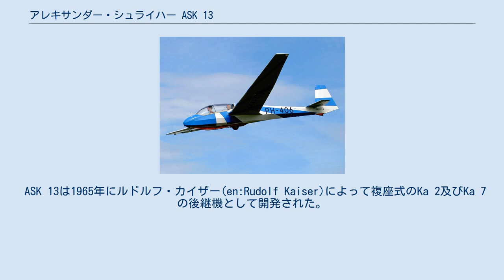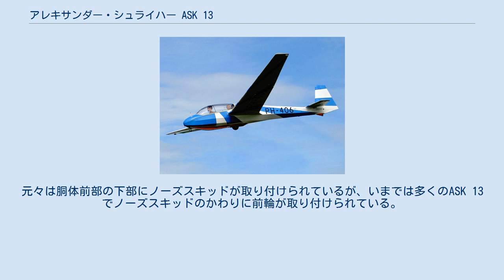アレキサンダー・シュライハー ASK 13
シュライハー ASK 13 飛行するPH-406 ASK13-EBZ ASK13 アレキサンダー・シュライハー ASK 13はアレキサンダー・シュライハー社によって造られた複座式グライダーである。
グライダーパイロットの初等訓練のために未だに広く使われ続けている。
 ASK 13は1965年にルドルフ・カイザー(en:Rudolf Kaiser)によって複座式のKa 2及びKa 7の後継機として開発された。
それは金属、木材およびガラス繊維を材料として作られている。
主翼には前進翼が採用されている。
それはKa 7よりも低い位置に取り付けられており、大きく開けたキャノピーは前後席両方のパイロットに良好な視界を確保している。
 主翼には6度の前進角がついているために後席パイロットはちょうど重心や風圧中心の近くに着席することになる。
そのためこのグライダーは単座飛行でも複座飛行のときと同様な挙動を示す。
ねじれ剛性を担っている前縁部分は合板でできており、主翼は全体が羽布で覆われている。
金属製のエア・ブレーキが主翼の上面と下面にあり、木製の補助翼は羽布で覆われている。
胴体は機首をのぞく全体が鋼管羽布張り構造でできており、機首はガラス繊維でできている。
尾翼は合板でできており、方向舵と昇降舵の後部は羽布で覆われている。
昇降舵の右側にはトリムタブが取り付けられている。
 着陸装置としては重心よりも後ろの位置に固定式の主輪が取り付けられている。
元々は胴体前部の下部にノーズスキッドが取り付けられているが、いまでは多くのASK 13でノーズスキッドのかわりに前輪が取り付けられている。
 プロトタイプの初飛行は1966年7月に行われ、1978年1月までに合計で約700機のASK 13がシュライハー社で生産された。
ASK 13はすぐれた練習用グライダーであり、失速や錐揉みに容易に入るが、しかしその回復操作もまた容易である。
その構造は十分な強度を持っているが整備は容易である。
 アレキサンダー・シュライハー ASK 21がこの機種の後継機にあたる。
 出典：Sailplane Directory